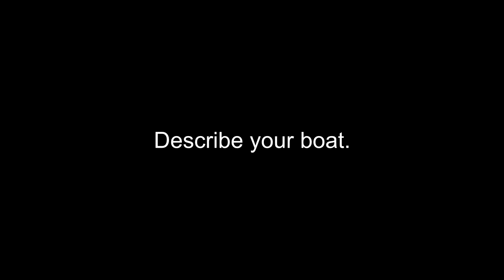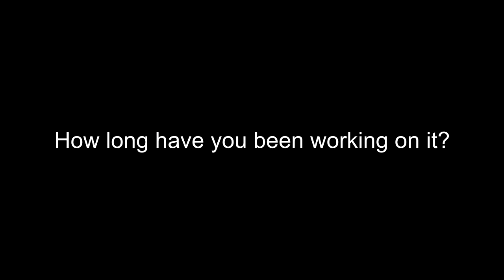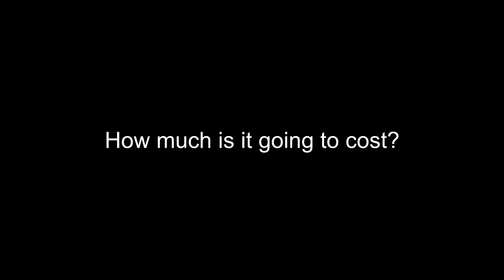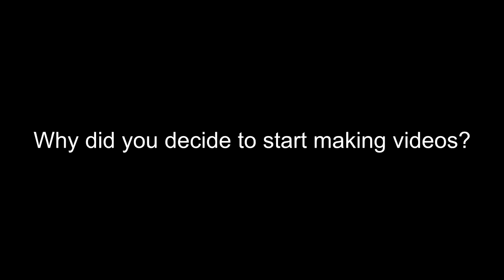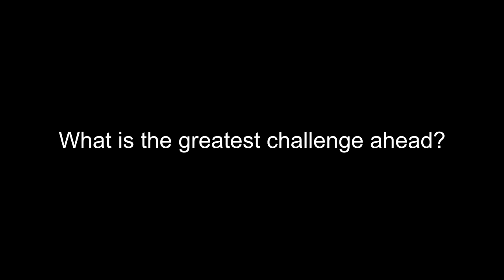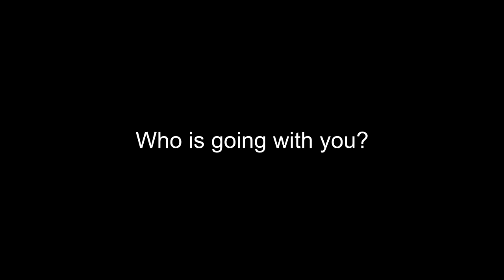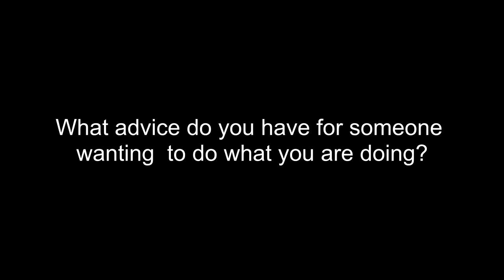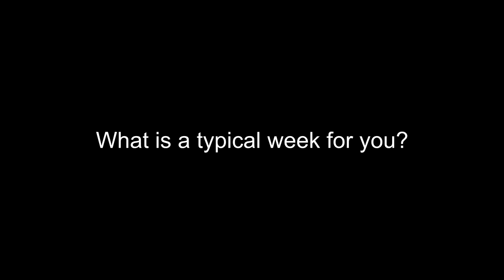The Mind of a Boat Builder - The Sea Dreamer Project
So you want to build a boat but it's a big project and you have never built a boat before and you're worried about all the things you have yet to learn.  That's normal.  Here is what you do...